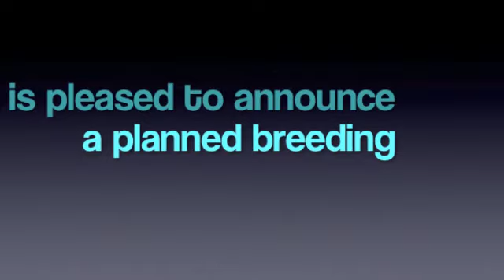BULLMAX Fall Breeding Announcement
Bullmax Bullmastiffs is pleased to announce their anticipated Fall 2011 litter, out of Nacho, "AM GCH/BIS CAN CH dal Primo's B'mew Just In Queso" X Lulu "CAN CH Bullmax Fanfreluche CD, RA." or contact Nicole at . All photos property of Bullmax Bullmastiffs & B'mew Bullmastiffs. Video made by B'mew.